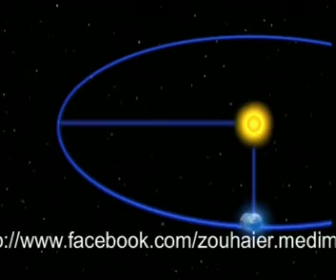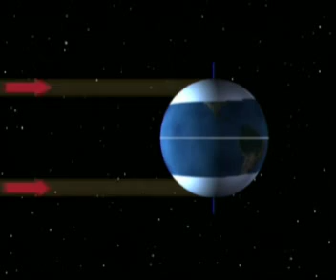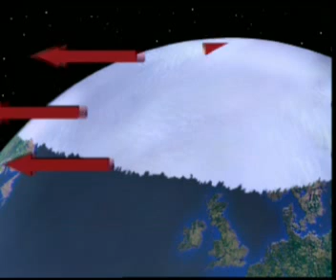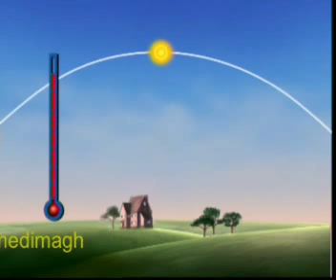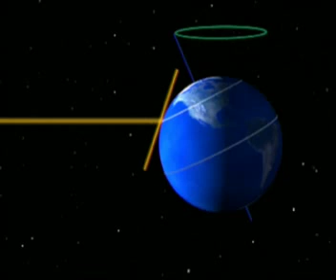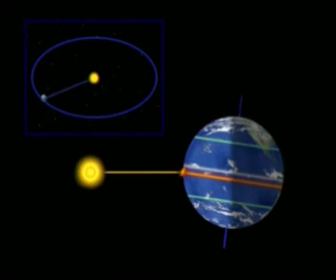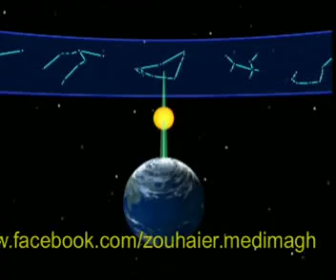51 SemaineTSO SOLSTICE D'HIVER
Voyage autour du soleil - Tous Sur Orbite en français